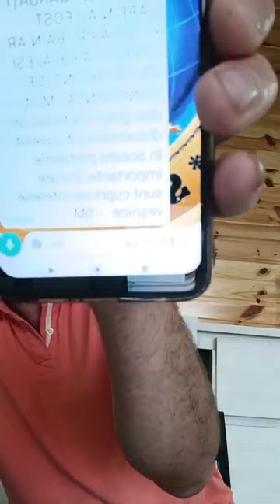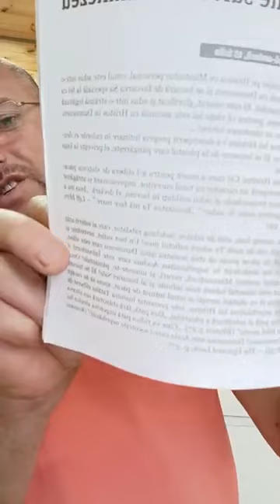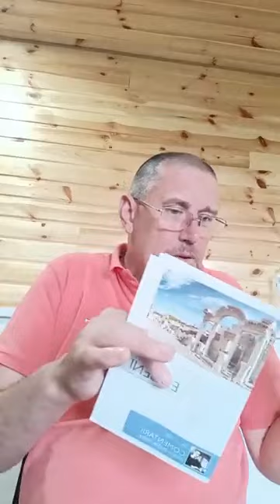LIVIU BONDOC, CUM NE SALVEAZĂ DUMNEZEU?